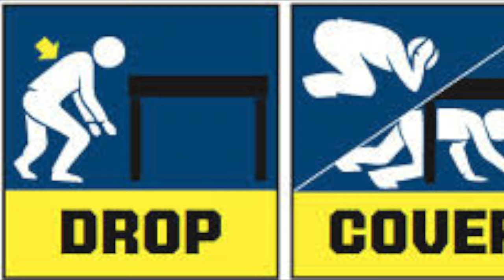Shake Out 2015 K5 Island Bay School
K5 participated in the National Wide Shake-out earthquake drill. Thursday 15 October at 9:15am. We then evacuated to Victory Park.